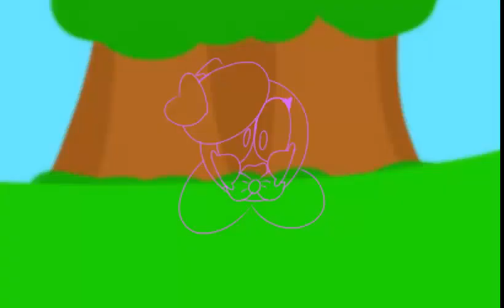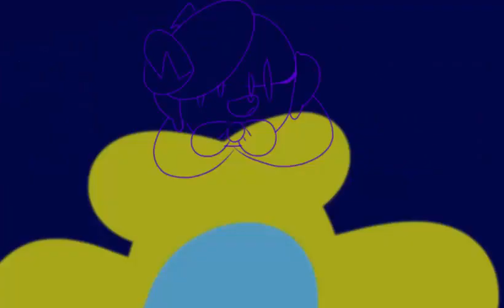I Can't Decide - Mirror Canvas animatic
[The Nebula Draws Discord]

Thank you all for your plentiful patience in waiting for me to upload again. Means alot.
anyway, decided to give making a Mirror Canvas animatic another shot since the other one sucked. this ones gives abit more info.
I'll let you get your own meaning.